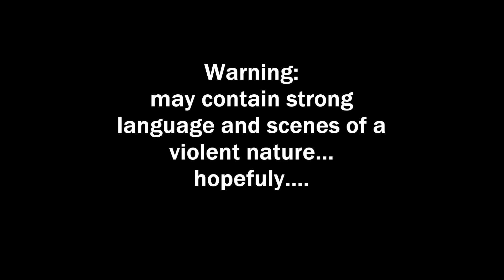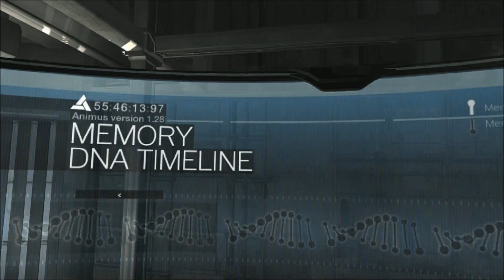Assassins Creed part 3 ~ Why do I have to be Desmond?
part three of my playthrough with libbyrose ^_^
voted for by youtube
I hope you enjoy ^w^
assassin's creed ~ ubisoft
intro/outro music: W.A.R. ~ DJ Pablo